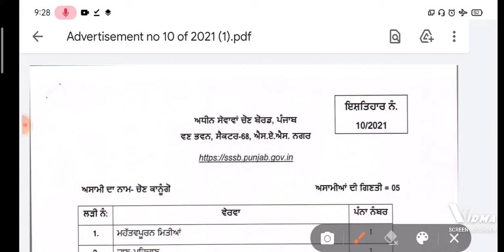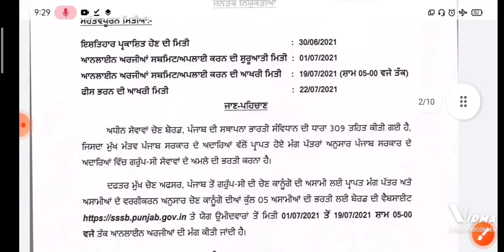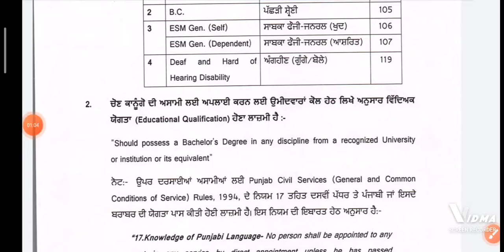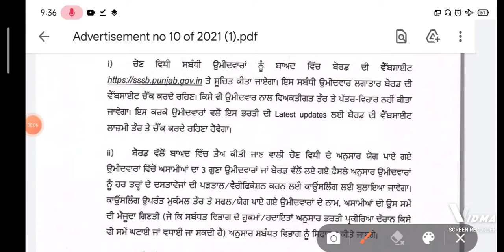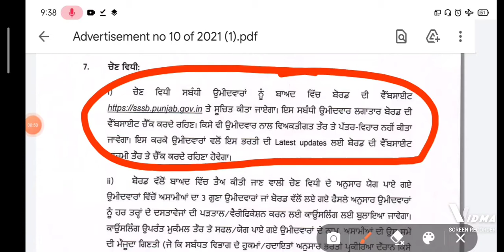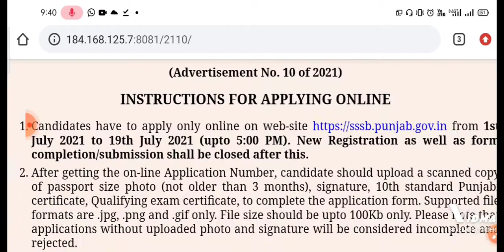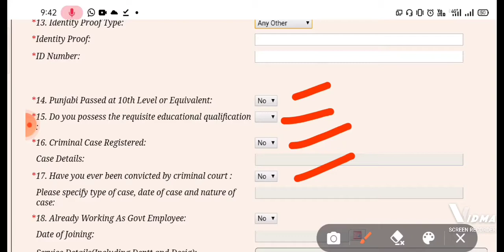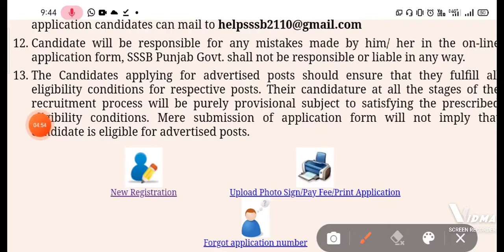PUNJAB NEW RECRUITMENT ELECTION KANUGO JULY 2021/ Recommended Punjab job update